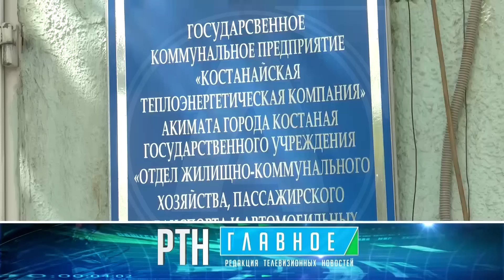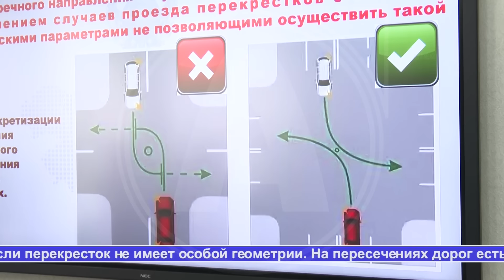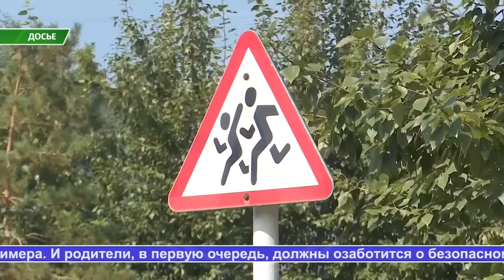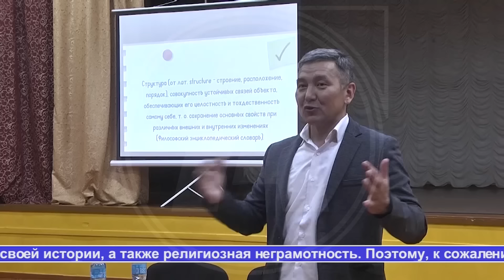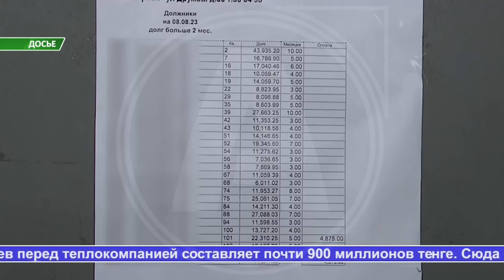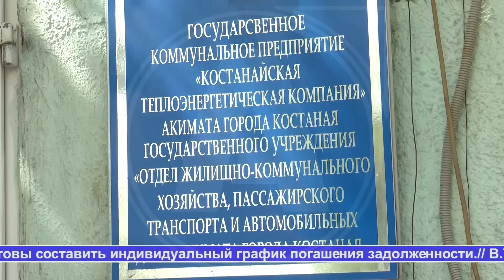Выпуск ТВ новостей - 24.05.24